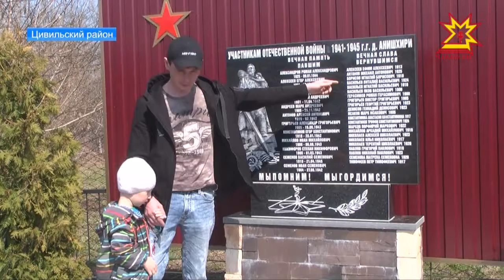Через несколько дней вся страна будет отмечать 73-ю годовщину Великой Победы.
От мегаполисов до самых маленьких деревень. Наша съемочная группа побывала в Чиричкасинском сельском поселении Цивильского района. Где практически в каждом доме есть свои герои.